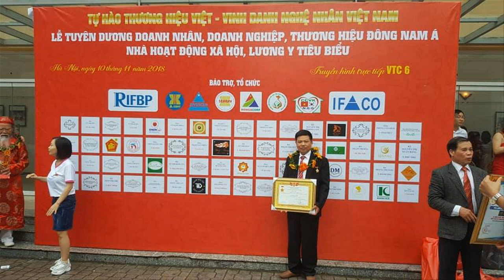🔴ĐỐT HOÀNH PHI CÂU ĐỐI GỖ DỔI cho NHÀ CHÙA NTN? đồ gỗ Hiền Lanh. 0986883349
- 🔴trong video người thợ dùng bình gas đốt 2 bức hoành phi gỗ dổi cho nhà chùa để sơn son thếp vàng
- bức hoành phi chạm:" Vạn Đại Chiêm Ngưỡng " + " Nhân Từ Quảng Đại "
- Làm hoành phi câu đối sơn son thếp vàng phải đốt mới làm nhẵn được
- ĐỒ GỖ ĐỒ THỜ HIỀN LANH nhận được rất nhiều đơn hàng làm đồ thờ cho nhà chùa, đình, miếu mạo...- cảm ơn quý khách trên toàn quốc đã tin tưởng.